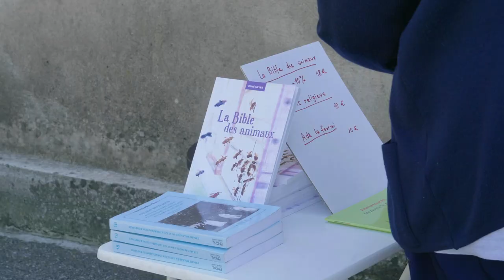Mois de la Création ( Magazine Paraboles 664 )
MOIS DE LA CREATION
 Depuis 2015, le premier septembre, est la journée mondiale de prière pour la sauvegarde de la création. C’est une idée du pape François Cette année les sœurs franciscaine de Reinacker, près de Saverne, ont décidé d’aller plus loin. En collaboration avec les églises orthodoxes et protestantes, elles ont organisé un mois complet de la création. C’était plusieurs week-end sur diverses thématiques en rapport avec la création. Nous étions au week-end « Ecologie et spiritualité ». Ce jour là, il y avait un invité de marque : Martin Kopp, théoplogien écologique, il a participé à la Cop 21